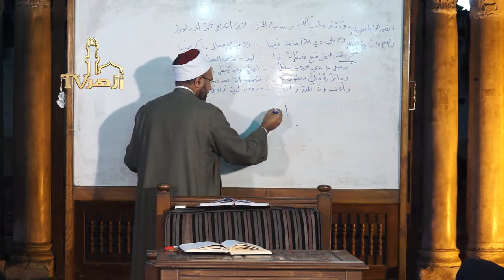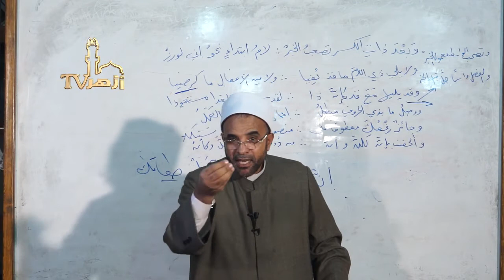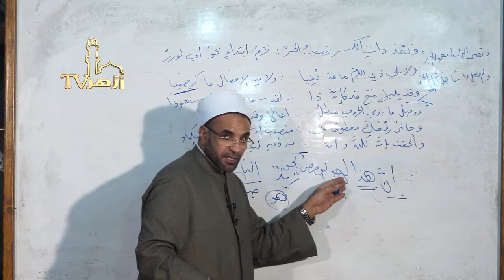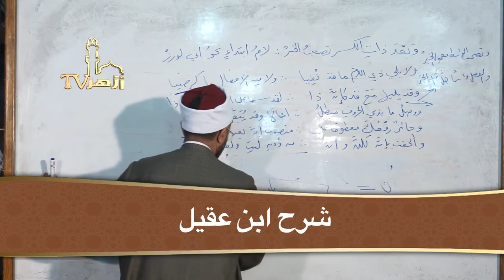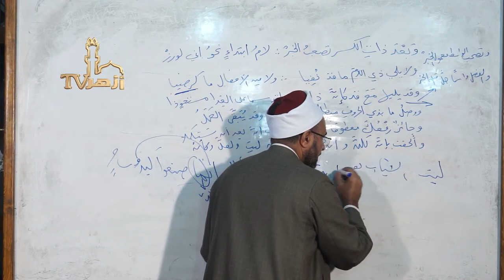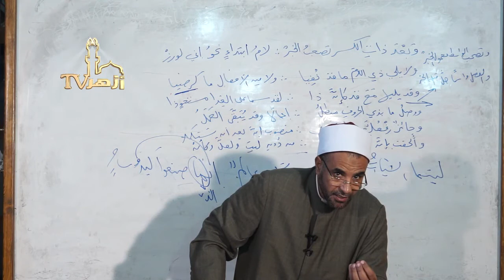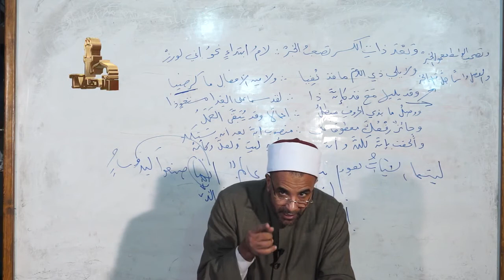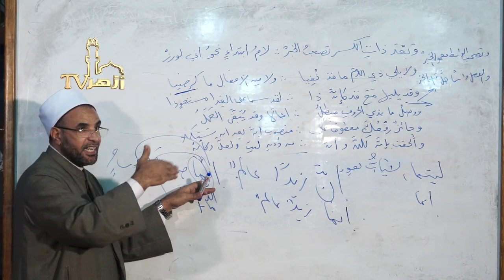شرح ابن عقيل على ألفية ابن مالك: الحلقة ٢١ : إن و أخواتها / د. محمد حسن عثمان